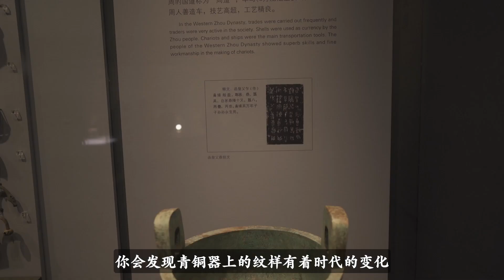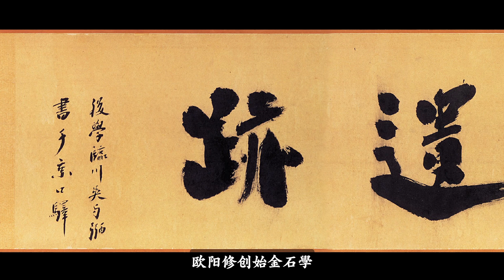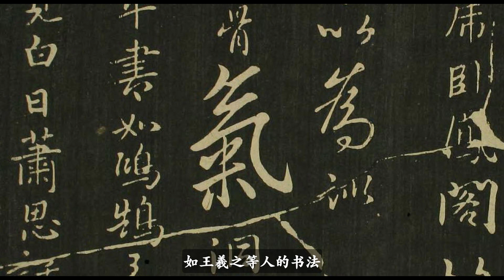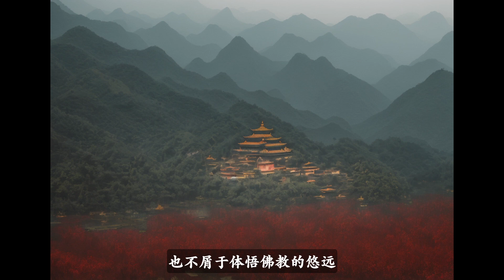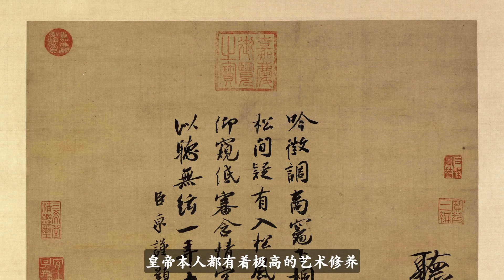青銅器斷代與金石學